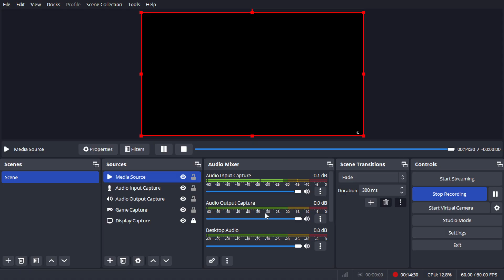Surprising GTA 5 Face To Face Race Results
In this thrilling GTA 5 video, we bring you the most surprising face to face race results that will leave you in awe! Watch as skilled racers battle it out in intense races, pushing their limits to the max. From unexpected comebacks to photo-finishes, this video is packed with adrenaline-pumping moments. Join us as we analyze the strategies, techniques, and epic highlights that determined the winners and losers. Get ready to be amazed by the surprising GTA 5 face to face race results!

🎮 Game: Grand Theft Auto V
🚗 Vehicle: All Cars
🏁 Race Type: Face To Face Challenge
🔥 Difficulty Level: Extreme

Join us as we push the limits of what's possible in GTA 5. Share your thoughts and suggestions in the comments below. Let's get this race started!

[Insert Subscription Link]

Remember, the race is about to begin, so grab some popcorn, buckle up, and prepare to be amazed! Enjoy the video and thank you for your support!